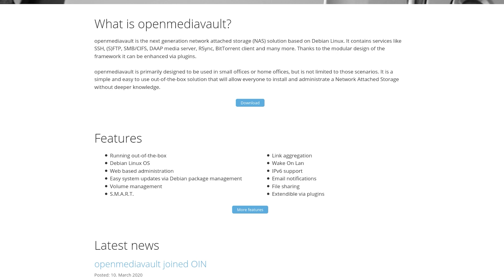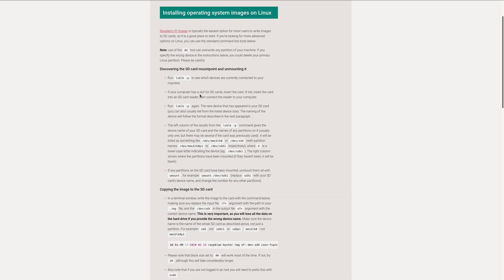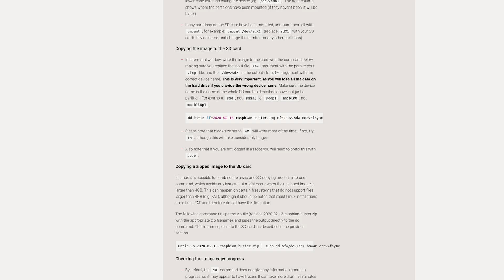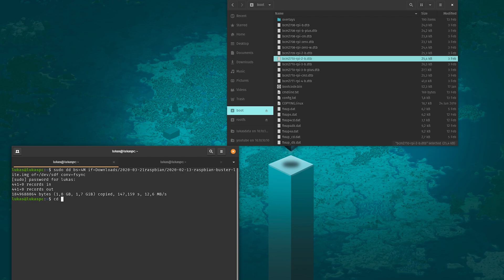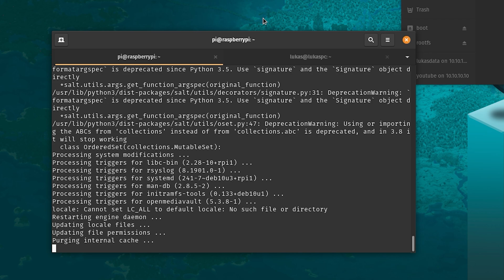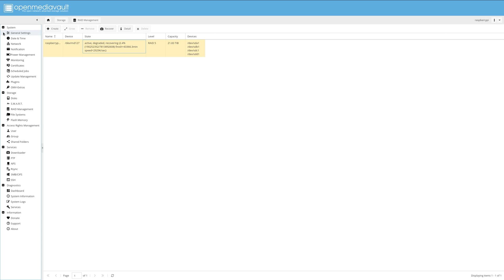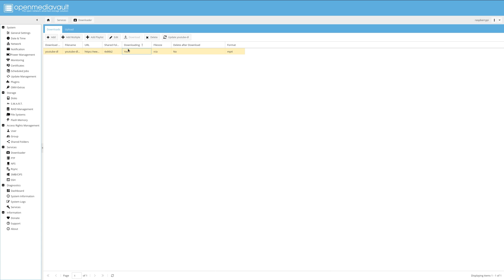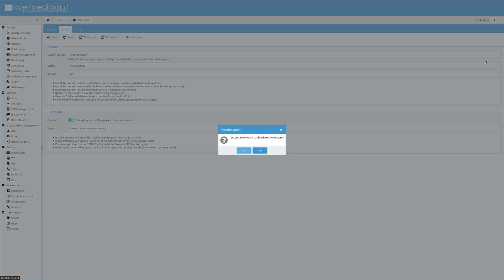32TB Raspberry pi NAS, good idea?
In this video I am trying out the raspberry pi as a NAS Server with four 8TB external USB Hard drives.
Is this a good idea?
Spoiler alert: No.